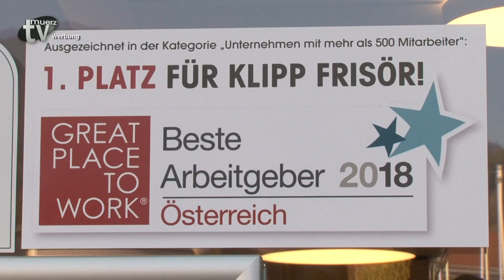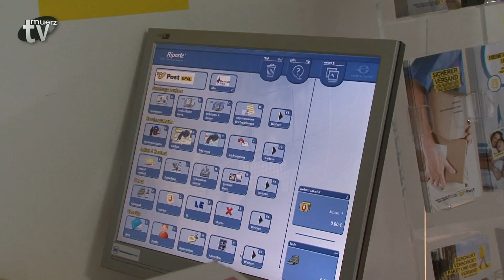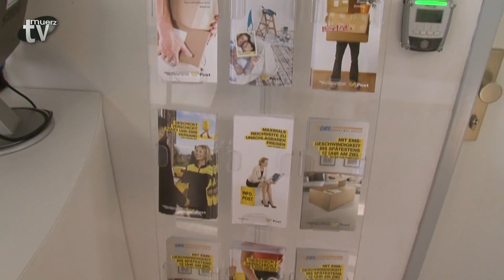TV Mürz - Woche 42-2018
* Wiedereröffnung des Wintersportmuseums
* „Be Fit“ als neuer Postpartner in Hönigsberg
* Swingende Dixieland-Jazzklänge im Stadtsaal